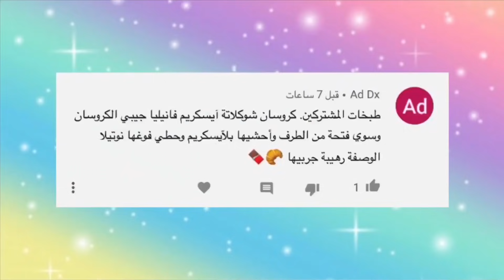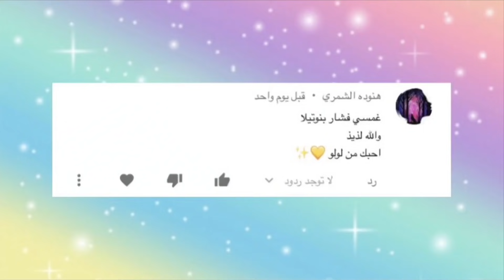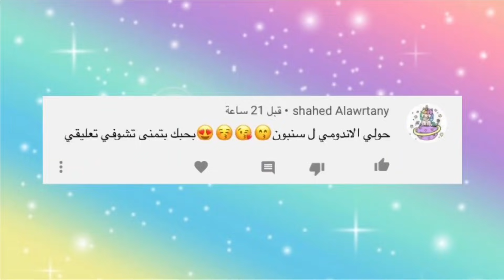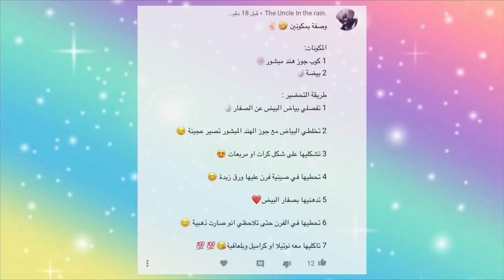سويت اغرب طبخات المشتركين !😳 سينابون بالأندومي !😱 صدمني طعمه !!